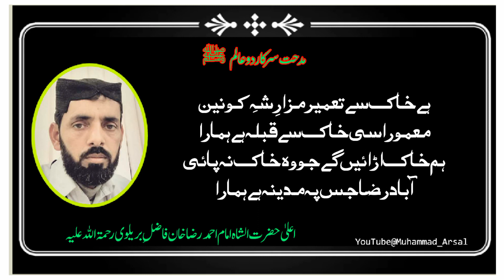Kalam e Aala Hazrat, Hum khak hean our khak he mawa hy humara,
ہم خاک ہیں اور خاک ہی ماوا ہے ہمارا​
خاکی تو وہ آدم جدِ اعلیٰ ہے ہمارا​
اللہ ہمیں خاک کرے اپنی طلب میں​
یہ خاک تو سرکار سے تمغا ہے ہمارا​
جس خاک پہ رکھتے تھے قدم سیدِ عالم​
اُس خاک پہ قرباں دلِ شیدا ہے ہمارا​
خم ہوگئی پشتِ فلک اس طعنِ زمیں سے​
سن ہم پہ مدینہ ہے وہ رتبہ ہے ہمارا​
اُس نے لقبِ خاک شہنشاہ سے پایا​
جو حیدرِ کرار کہ مولےٰ ہے ہمارا​
اے مدّعیو ! خاک کو تم خاک نہ سمجھے​
اِس خاک میں مدفوں شہِ بطحا ہے ہمارا​
ہے خاک سے تعمیر مزارِ شہِ کونین​
معمور اسی خاک سے قبلہ ہے ہمارا​
ہم خاک اڑائیں گے جو وہ خاک نہ پائی​
آباد رضا جس پہ مدینہ ہے ہمارا​
اعلیٰ حضرت الشاہ امام احمد رضا خان فاضلِ بریلوی رحمۃاللہ علیہ​